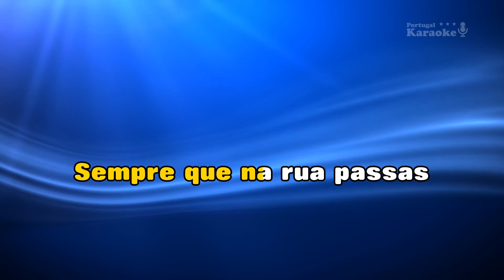♫ Demo - Karaoke - OLHOS PRETOS (versão baile) - José Ricardo